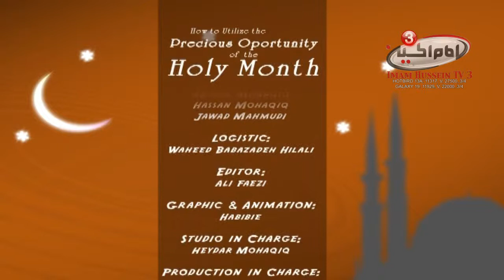How to utilize the precious of the holy month - Shaikh Muhammad Khalfan - 3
These are series about how to benefit from the holy month of Ramadhan and what are the benefits of the month with Shaikh Muhammad Khalfan.

He sayes that through fasting, a Muslim experiences hunger and thirst, and sympathizes with those in the world who have little to eat every day.
Through increased devotion, Muslims feel closer to their Creator, and recognize that everything we have in this life is a blessing from Him.
Through increased charity, Muslims develop feelings of generosity and good-will toward others. The Prophet Muhammad (peace be upon him) once said, "A man's wealth is never diminished by charity."
Through self-control, a Muslim practices good manners, good speech, and good habits.
Through changing routines, Muslims have a chance to establish more healthy lifestyle habits -- particularly with regards to diet and smoking.
Through family and community gatherings, Muslims strengthen the bonds of brotherhood and sisterhood, in their own communities and throughout the world.
Ramadan is a very special time for Muslims, but the feelings and lessons we experience should stay with us throughout the year. In the Qur'an, Muslims are commanded to fast so that they may "learn self-restraint". This restraint and devotion is especially felt during Ramadan, but we all must strive to make the feelings and attitudes stay with us during our "normal" lives. That is the true goal and test of Ramadan.